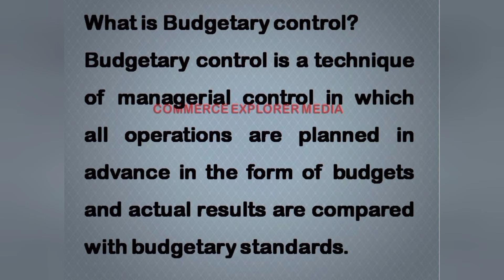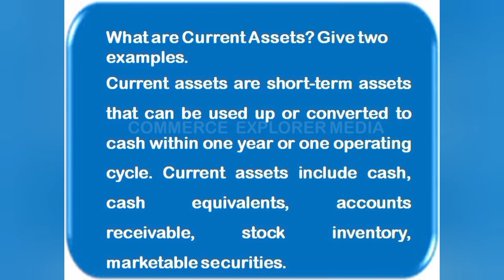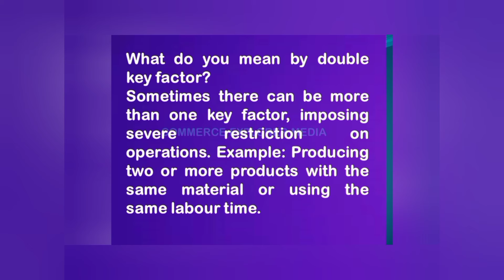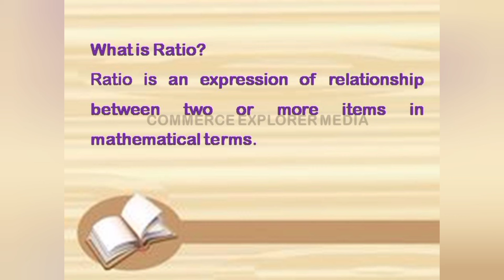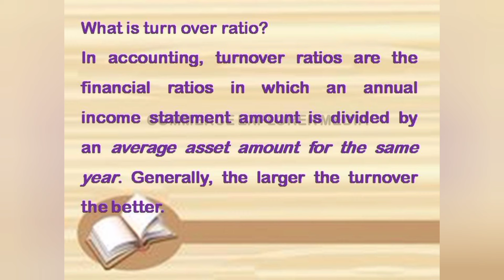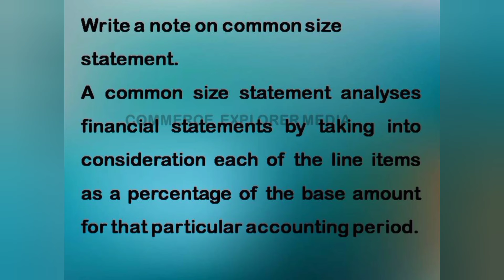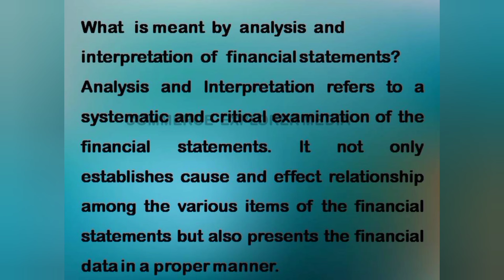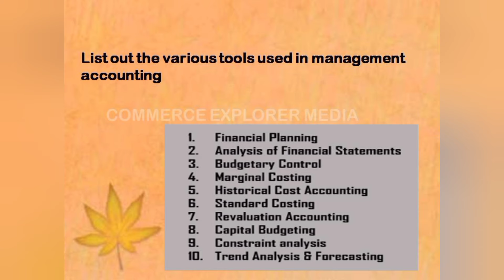Management accounting two marks questions with answers